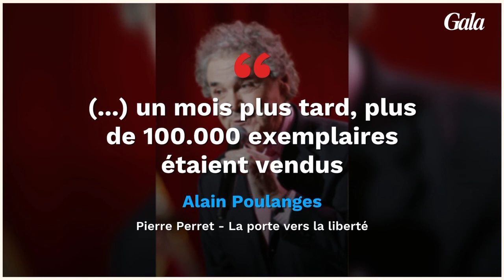Pierre Perret : cet énorme succès qu'on lui a d'abord refusé